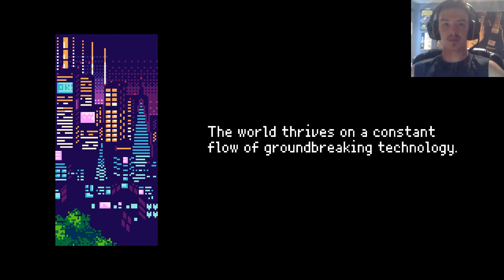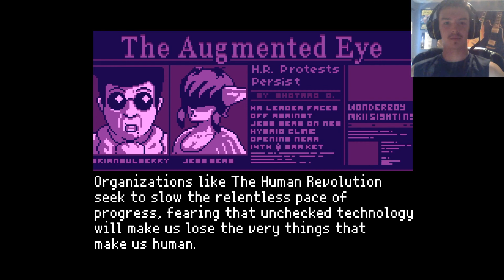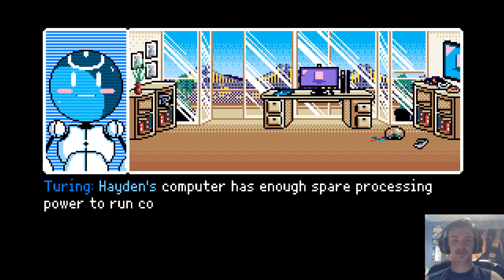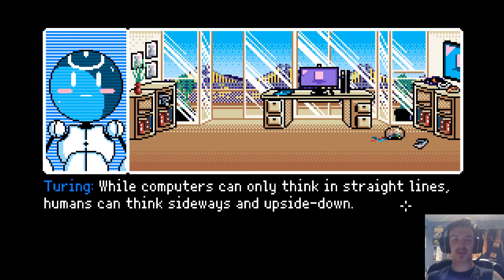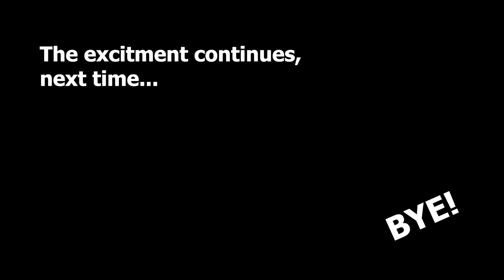2064: ROM Part 1 - A Robot Makes Fun of My Laptop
New game time! Welcome to the year 2064. Genetic and cybernetic modifications are becoming mainstream, but a revolutionary group despises those who stray from purity. Could the disappearance of my friend Hayden somehow be involved in this political conflict? Join me on this point-and-click adventure to find out.
Also, these episodes are going to be longer than normal so I can get better immersion (while also doing minimal editing).